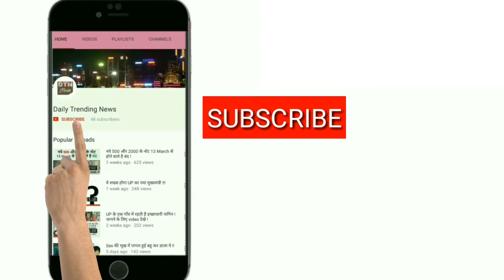डोनाल्ड ट्रंप की बेटी इवांका ने सुषमा स्वराज को बताया 'करिश्माई' विदेश मंत्री !!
अमेरिका के राष्ट्रपति डोनाल्ड ट्रंप की बेटी एवं सलाहकार इवांका ट्रंप ने न्यूयॉर्क में संयुक्त राष्ट्र महासभा के वार्षिक सत्र से इतर विदेश मंत्री सुषमा स्वराज से मुलाकात की. इंवाका ने सुषमा स्वराज को करिश्माई विदेश मंत्री बताया. उन्होंने ट्विटर पर लिखा, 'मैं लंबे समय से भारत की कुशल एवं करिश्माई विदेश मंत्री सुषमा स्वराज का सम्मान करती हूं. उनसे मिलना सम्मान की बात है.' भारत में नवंबर में वैश्विक उद्यमिता शिखर सम्मेलन (जीईएस) में अमेरिकी प्रतिनिधिमंडल का नेतृत्व करने जा रहीं इवांका ने दोनों देशों में महिला उद्यमिता एवं कार्यबल विकास पर चर्चा की.